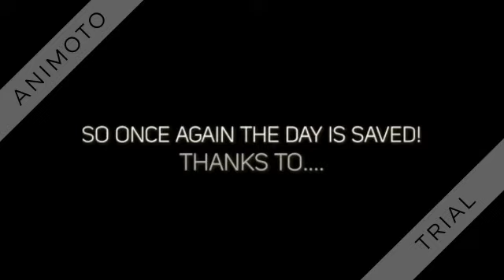THE WONDERPUFFS VS THE PUFF THUGS! LET'S GO WONDERPUFFS!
WHEN TO THUGS ATTACK THE TOWN IT'S UP TO BUBBLES 1 AND THE WONDERPUFFS TO STOP THEM AND SAVE THE DAY! ENJOY THIS FRESH NEW STORY ON FRESH NEW THURSDAY!